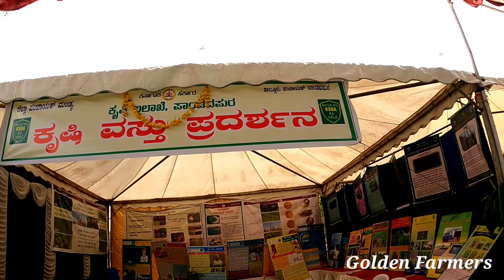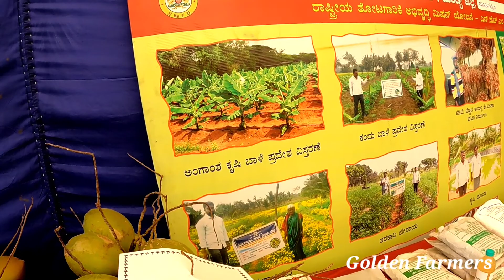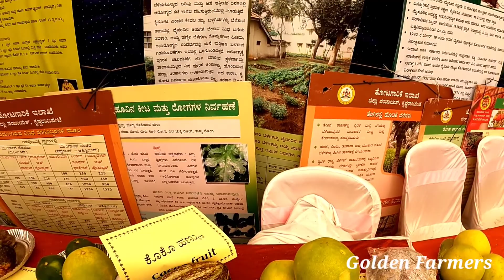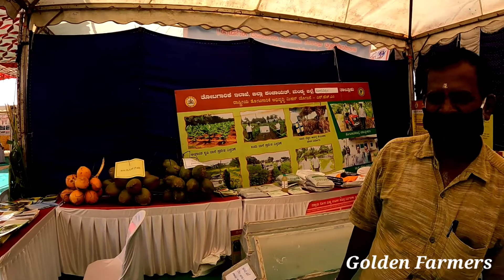ಜೇನು ಪೆಟ್ಟಿಗೆಗೆ ತೋಟಗಾರಿಕೆ ಇಲಾಖೆಯಿಂದ ಸಿಗುವ ಸಬ್ಸಿಡಿಯ ಮಾಹಿತಿ | Honey Bee Boxes sale in Horticulture Dep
support kannada vlogger ಸಿರಿಗನ್ನಡಂ ಗೆಲ್ಗೆ ಸಿರಿಗನ್ನಡಂ ಬಾಳ್ಗೆ

If you like the video you can support us for more videos
ನೀವು ವೀಡಿಯೊ ಇಷ್ಟಪಟ್ಟರೆ ನೀವು ನಮ್ಮನ್ನು ಬೆಂಬಲಿಸಬಹುದು ಹೆಚ್ಚಿನ ವೀಡಿಯೊಗಳಿಗಾಗಿ

Phone pe And Google Pay number